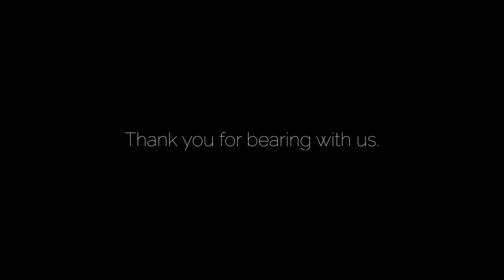Thruhiker's Sierra High Route Q&A Pt 1. Sasquatch, Exhaustion, Routines, etc.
From August 26th - September 9th 2020 Dylan and I hiked the Sierra High Route. We took questions and sat down for a Q&A. This is part 1 of 2. Let me know what you think. Hope you enjoy!

Timetable:

Where do you start when planning a trip like this?
Relish - 2:08
Dylan - 4:16

How do you train?
Dylan: 5:09

How did you navigate?
Relish - 6:30

What do you think about while you hike?
Dylan - 7:44
Relish - 9:03

What was your average miles per day?
Relish - 11:49

Hardest/easiest parts?
Dylan - 12:33
Relish - 14:47

What is your plan of action when something goes wrong?
Dylan - 16:19
Relish - 17:12

What’s your wind-down routine? Booze, books, stargazing etc?
Dylan - 17:27